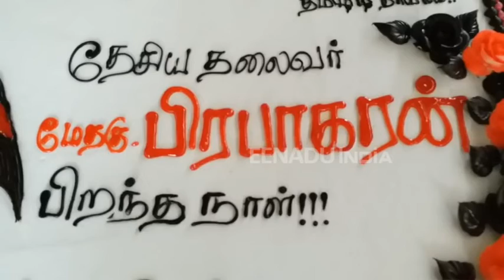'புலிகள் தலைவனுக்கு பிறந்ததினம்' கோவையில் கொண்டாட்டம்!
விடுதலை புலிகள் இயக்க தலைவர் பிரபாகரன் பிறந்தநாளை முன்னிட்டு, கோவையில் தந்தை பெரியார் திராவிட கழகத்தினர் பட்டாசு வெடித்தும், கேக் வெட்டியும் கொண்டாடினர்.